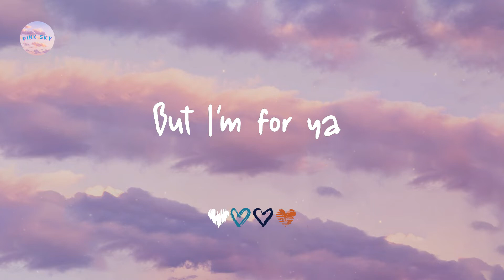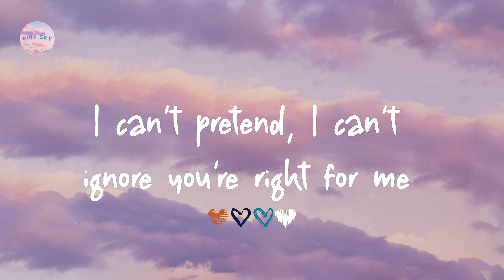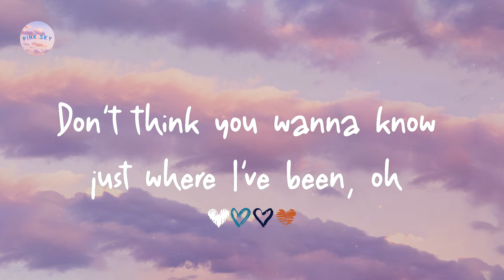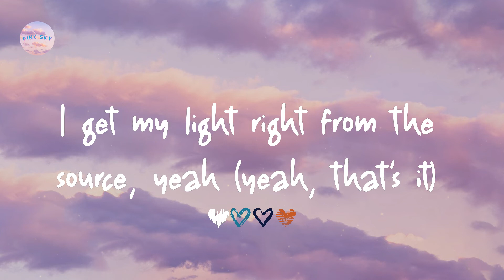Justin Bieber - Peaches (Lyrics)